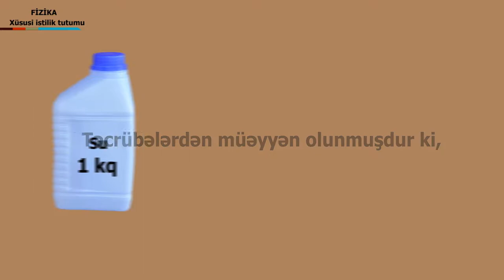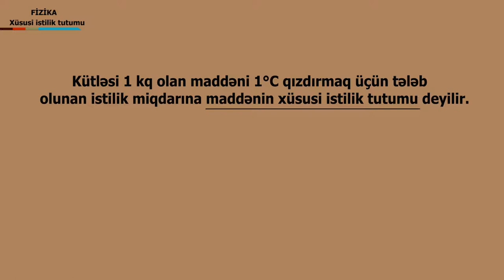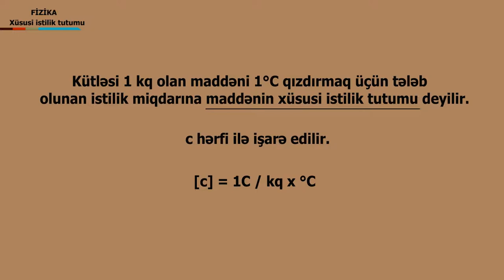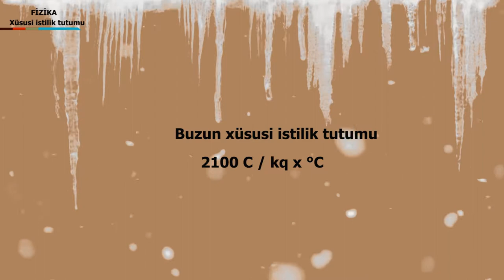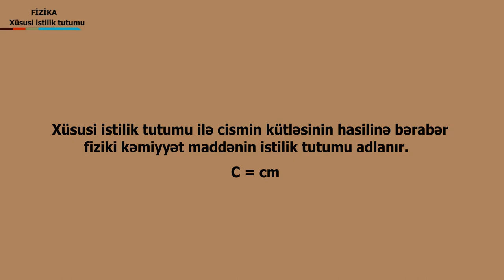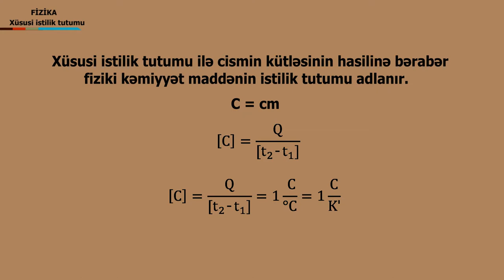Fizika - Xüsusi istilik tutumu